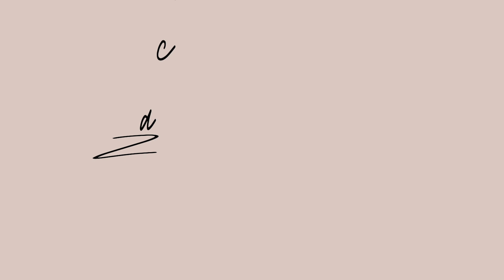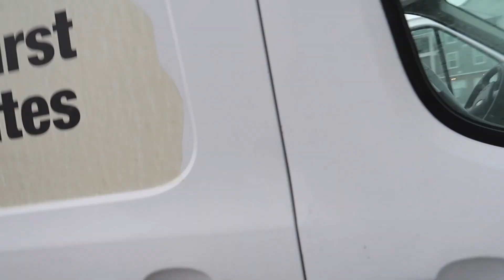MOVING INTO OUR NEW APARTMENT | VLOG 1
Today's Couple Vlog is Moving Into Our New Apartment! This Couple Vlog was spent moving into a new apartment! Some highlights include a moving vlog, new apartment tour, showing our new apartment and a chill day in my life vlog! Hope you enjoyed! :)